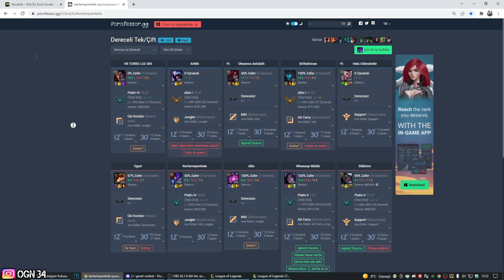6 YILLIK LOL HAYATIMDAKİ EN İYİ MAÇIM !! 1V9 ATTIM TEK BAŞIMA OYNADIM !! | Ogün Demirci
6 YILLIK LOL HAYATIMDAKİ EN İYİ MAÇIM !! 1V9 ATTIM TEK BAŞIMA OYNADIM !! | Ogün Demirci

YAPAY ZEKA NE YAPACAĞINI ŞAŞIRDI !! YONE VE YASUO AYNI ANDA ULTİ ATARSA KOMİK MONTAJ | Ogün Demirci;